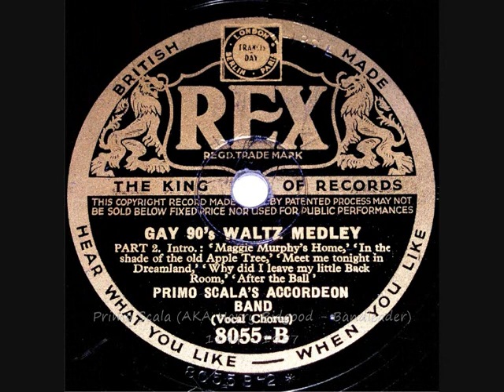78 RPM – Primo Scala’s Accordeon Band – Gay 90’s Waltz Medley - Part 2 (1933)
Primo Scala’s Accordeon Band
‘Gay 90’s Waltz Medley’ (Part 2)

10” shellac single 78 RPM
Rex record label No: 8055
(1933)

Maggie Murphy’s Home
In The Shade Of The Old Apple Tree
Meet Me Tonight In Dreamland
Why Did I Leave My Little Back Room
After The Ball

Primo Scala (AKA Harry Bidgood - Bandleader)
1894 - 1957